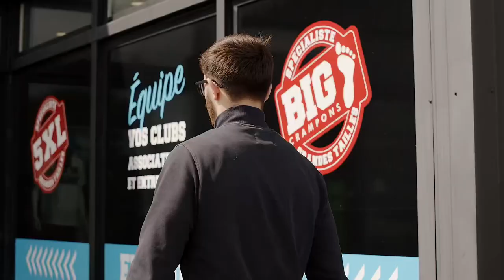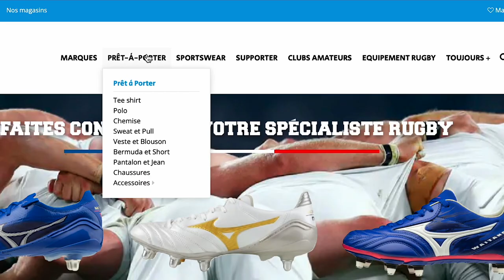Rugby : les nouveaux magasins Rugby Store en franchise !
Pour conjuguer accès à l’entreprise et passion au quotidien, et alors que la France accueillera en 2023 la Coupe du Monde de Rugby, Rugby Store propose de belles opportunités aux candidats à l’entrepreneuriat.